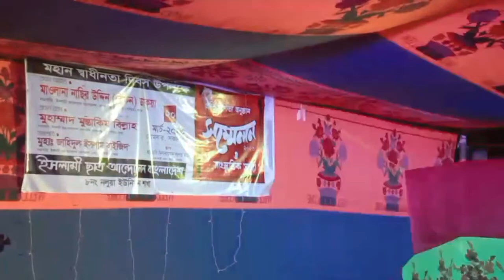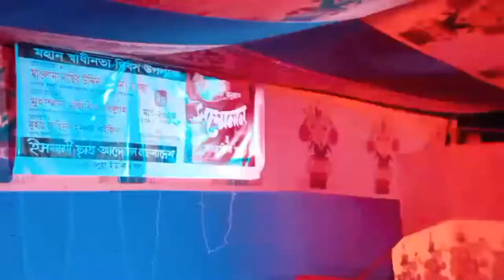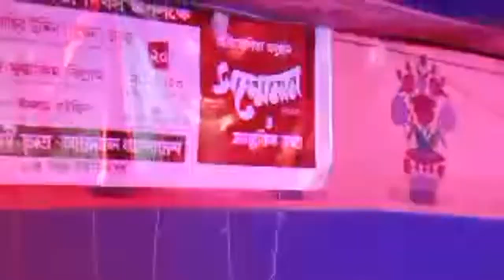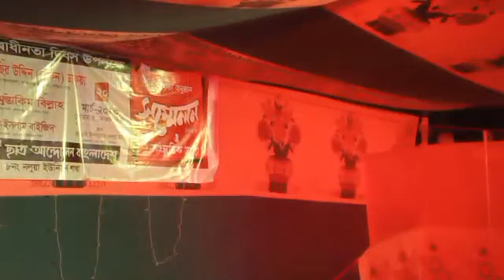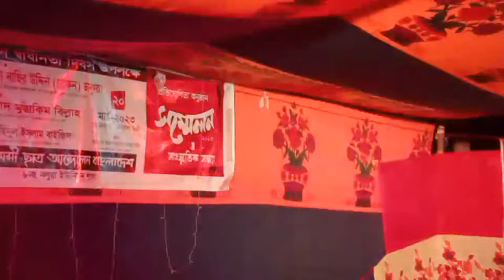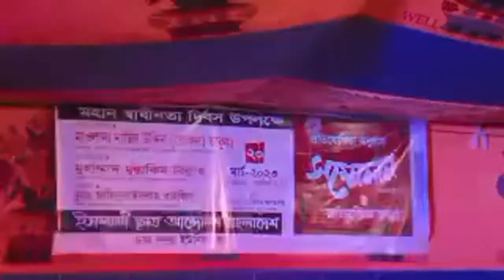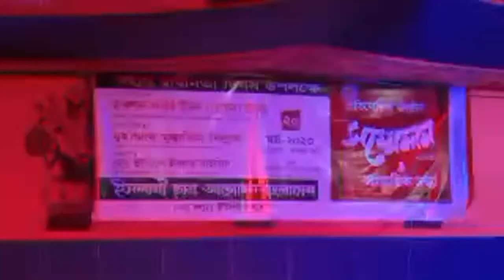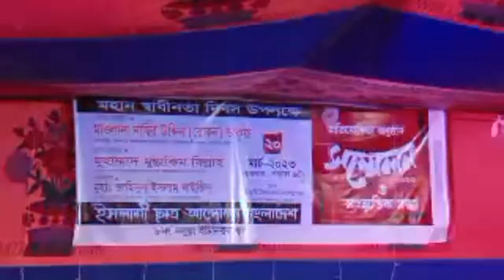মহান স্বাধীনতা দিবস উপলক্ষে icabd নলুয়া ইউনিয়ন শাখার উদ্যোগে ইসলামী সাংস্কৃতিক অনুষ্ঠান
( If any Lecture Goes Against Quran Hadith Then Lecture Will Be The Responsible)
( In Our Channel You Will Find all Types of Bangla Waz But I Suggest You Ptease Choose The Correct Path)